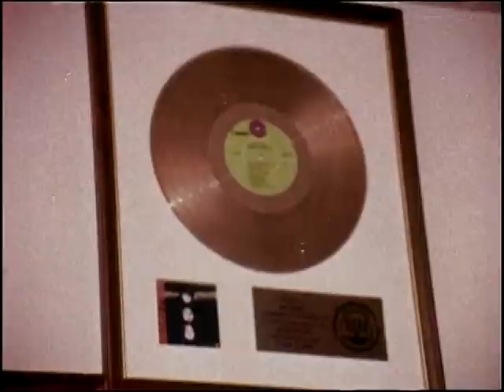Grand Funk - We're An American Band enhanced music video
We're An American Band improved quality version of classic Grand Funk performance.